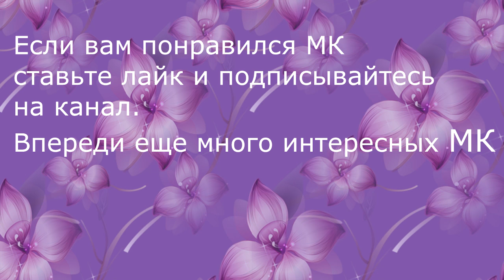Цветы Канзаши Лотос / Кувшинка Канзаши /kanzashir lotus flower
Здравствуйте дорогие друзья! Сегодня я предлагаю вашему вниманию цветок Лотос  выполненный в технике Канзаши
Канзаши Сидаре/ Kanzashi